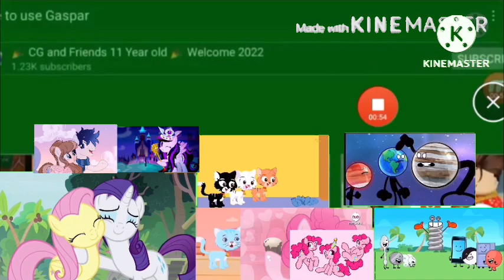Everyone Fights Bad Users Add Round 2153